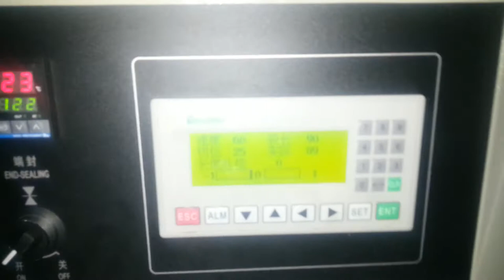KT-250X Cotton candy packing machine